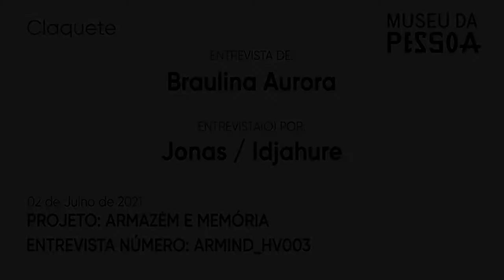Braulina Aurora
Em sua história de vida, Braulina conta sobre a mitologia do povo baniwa e aspectos da vida material e ritualística dessa nação. Registra conflitos e violências contra seu povo, em especial do garimpo, e fala de sua mudança para a cidade. Estudando para ensinar aos seus, Braulina trabalha por anos como babá e em restaurantes, até que retorna ainda jovem para trabalhar na FOIRN e na COIAB, ajudando na formação e organização indígena. Por fim, Braulina nos narra sua trajetória acadêmica e seus estudos antropológicos acerca do racismo, da questão da identidade e da voz silenciada dos indígenas.